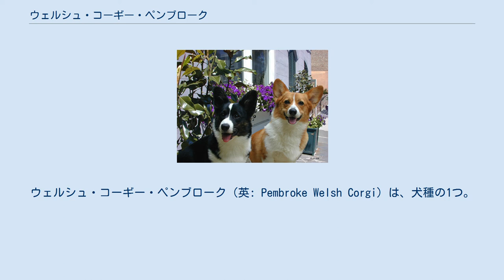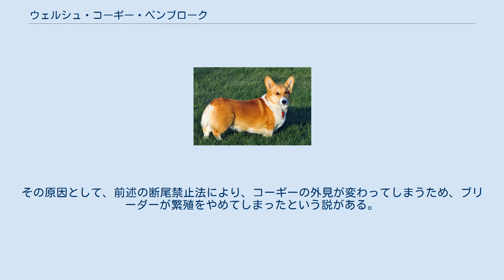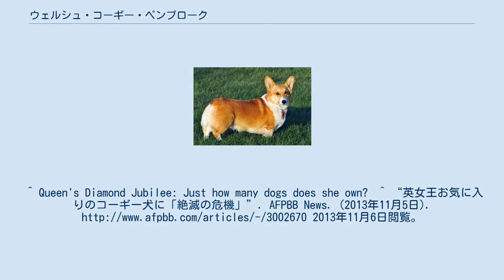ウェルシュ・コーギー・ペンブローク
ウェルシュ・コーギー・ペンブローク（英: Pembroke Welsh Corgi）は、犬種の1つ。
原産地はイギリスのウェールズで、牧畜犬として活躍していた。
 似た犬種に、ウェルシュ・コーギー・カーディガンがある。
1930年代に、イギリスやアメリカで、別々の犬種として初めて登録された。
 現在もエリザベス女王が飼っており、ジョージ6世の頃からイギリス王室で飼われていたことでも知られる。
 胴長で短足、骨太、非常に短い尻尾を持つ。
尾は生まれつき無い場合もある。
耳がピンと立っている。
体重は10～15kg。
本来は筋肉質で体力に富む。
体毛はダブルコートで保温力に優れ、毛色はレッド、フォーン、セーブル、ブラックタン、トライが主。
 短い尻尾 尻尾 尻尾の長さは犬種スタンダードに含まれないため、尻尾は生後数週間で切断（断尾）されるのが一般的であった。
元々ウェールズで牧畜犬として働いていた際、主に世話をするのは羊よりも牛の方が多く、牛に尻尾を踏まれて怪我をすることを避けるために、ウェールズのペンブルックシャー州で尻尾を切る習慣が始まったためである。
 切断の方法は、尻尾の根本をバンド状のもので締め付け、人為的な血行障害をおこさせて行う。
尾骨の関節で切断されるため、実施方法によっては完全に根本から切断されず、ごく短い尻尾が残っている個体もみられる。
従来、生後数週間であればこの方法によりほぼ無痛で断尾ができると考えられたが、子犬でも痛覚が発達しており負担がないとは言いきれないとの指摘もあって、動物愛護の観点から断尾が見直される傾向があり、いくつかの国では断尾を禁止する法律も施行されているが、日本ではコーギー＝尻尾が短い、または無いと言うイメージが多いためか、多くは断尾されている（ペットとして飼うなら、他の犬種と同様に尻尾があっても何も不都合はない。）。
 ペットショップなどでは断尾されている状態で売られている事がほとんどのため、もともと尻尾が短い、または無いと誤解されがちだが、本来は長くふさふさしたキツネのような尻尾がある。
一説によれば、コーギーの断尾は耳も尻尾も毛の色も似ているキツネと間違えないようにするため、とも言われている。
 左がカーディガン、右がペンブローク 2013年にイギリスで産まれ、登録されたコーギーの数は241匹であり、絶滅危惧種とされる。
その原因として、前述の断尾禁止法により、コーギーの外見が変わってしまうため、ブリーダーが繁殖をやめてしまったという説がある。
 イギリスで2016年に登録された新生子は393匹で依然として絶滅が危惧される状況となっている。
^ Queen's Diamond Jubilee: Just how many dogs does she own?  ^ “英女王お気に入りのコーギー犬に「絶滅の危機」”. AFPBB News. (2013年11月5日). 2013年11月6日閲覧。
^ “愛すべき英国原産種の犬に絶滅の危機?”. AFPBB News. (2017年3月23日). 2017年3月24日閲覧。